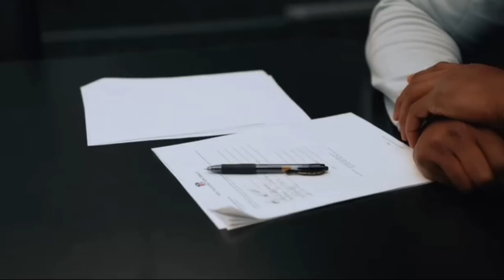The sky is not falling in Raider Nation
Not all is ideal for the Las Vegas Raiders has they start training camp but they only have a few minor issues right now and quarterback Jimmy Garoppolo is healthy so I would say they're off to a good start.